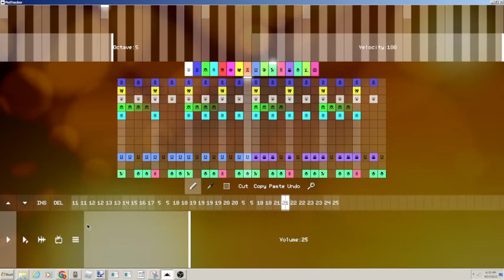PIxitracker Sparta AntiMatter Remix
I am back to doing sparta remixes! (kinda)